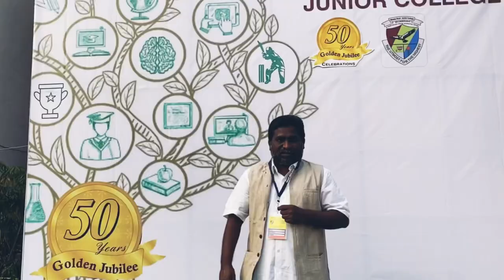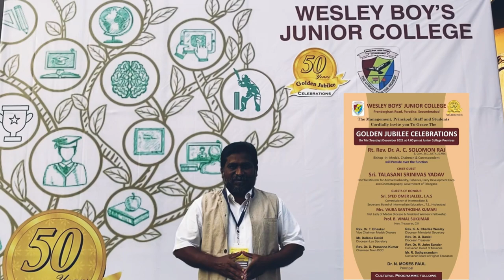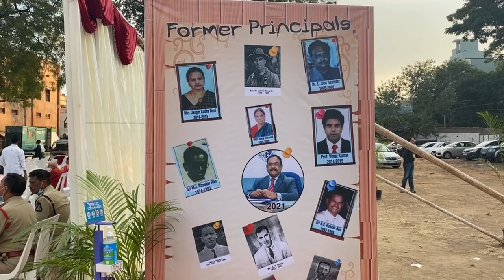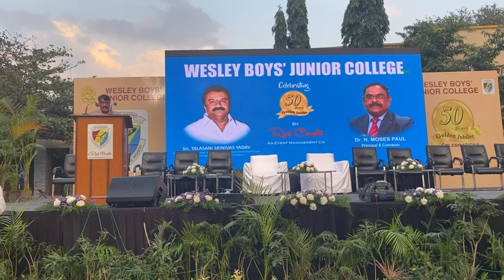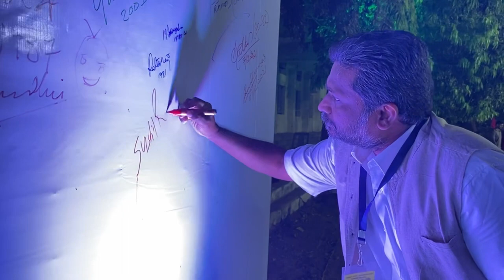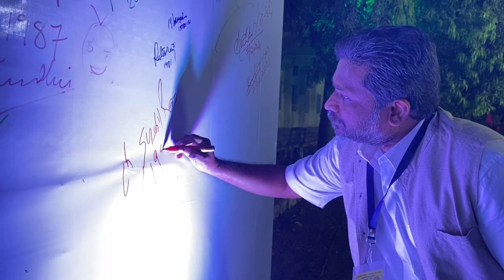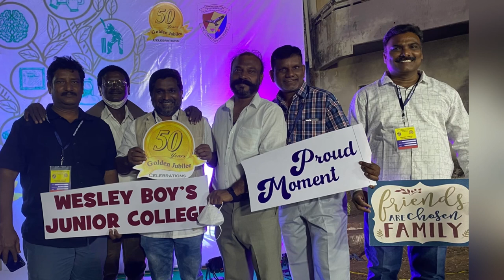Golden jubilee celebrations of Wesley Boys’ Junior College, Secunderabad